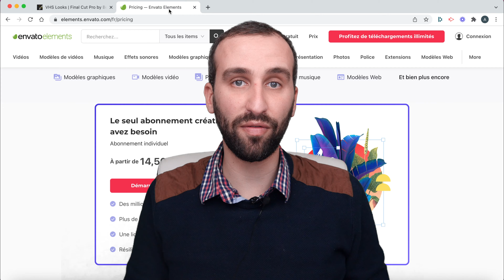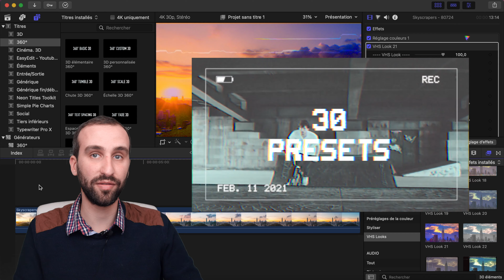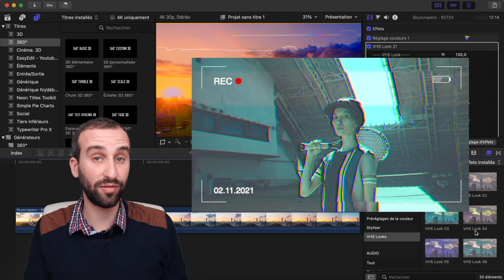Effet VHS / cassette sur Final Cut et Apple Motion [Tutoriel]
Dans ce tuto, on va découvrir un pack avec un large choix de styles VHS à appliquer à vos vidéos. Il suffit tout simplement de glisser/déposer les effets vintages sur FCPX à l'endroit voulu. Tout est très customisable comme vous pouvez le voir dans mes exemples. L'effet VHS, c'est comme sur nos anciennes caméras lorsqu'on enregistre ou regarde nos cassettes. De quoi donner un style bien particulier pour faire plonger votre audience dans un ancien monde. Sur certains effets, on peut plonger dans la nostalgie avec l'icône de la batterie, le texte "REC", ou encore la date du jour.